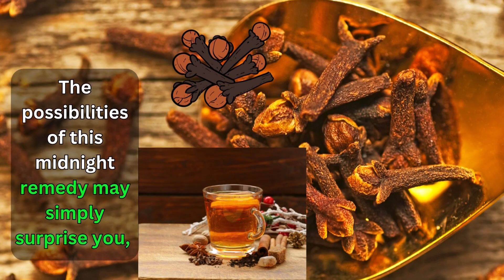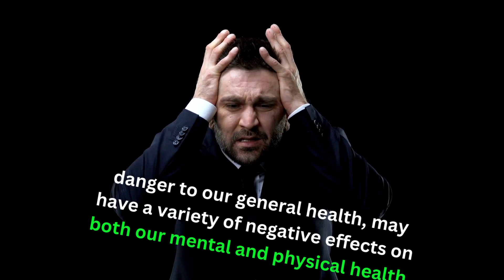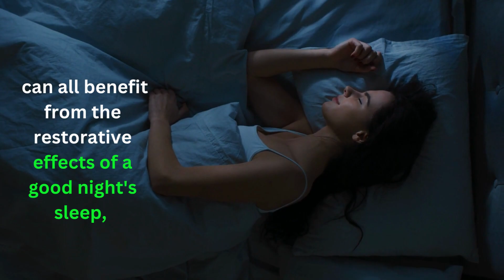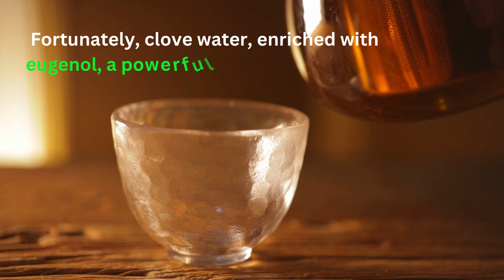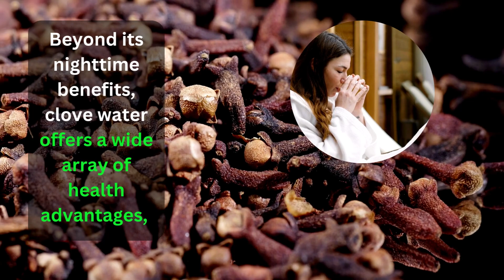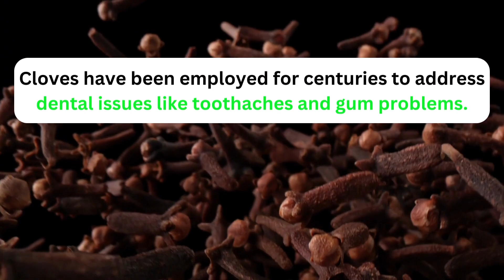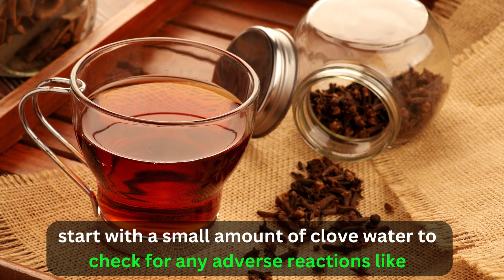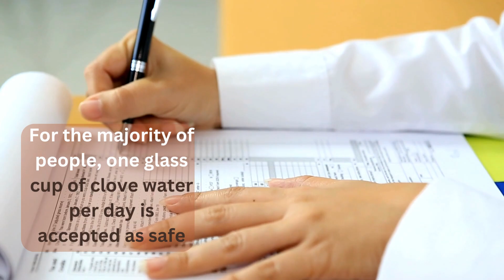This is What Happen To Your Body When Drinking Clove Water Before Bedtime!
Today, we're about to embark on a journey into the captivating realm of clove water, especially when drinking just before bedtime. Join us as we unveil the science behind this nighttime remedy and provide you with a step-by-step guide on how to prepare clove water for maximum health benefits.

🌟 But first, let' understand what clove water is. 🌟
Clove water, a potion crafted by infusing whole or crushed cloves into water, captures the aromatic and medicinal essence of this ancient spice. It's a flavorful gateway to the world of cloves, a staple in both kitchens and traditional medicine.
Now, brace yourself for the nighttime magic of clove water! 💫

Number 1: Relaxation
Discover how clove water, rich in eugenol, a natural sedative, can soothe your nerves and create the perfect ambiance for deep, restful sleep.

Number 2: Stress Reduction
Bid farewell to chronic stress with a glass of clove water before bed. Embrace feelings of happiness, contentment, and emotional stability throughout your day.

Number 3: Improved Sleep Quality
Quality sleep is the cornerstone of good health. Explore how clove water's relaxation properties can usher you into a peaceful night's rest, leaving you refreshed and energized for the day ahead.

Number 4: Muscle Relaxation
Experience the fascinating connection between your physical and emotional well-being. Clove water's muscle-relaxing prowess can melt away tension, promising not only restful sleep but also physical rejuvenation by morning.

Beyond its nighttime wonders, clove water offers a treasure trove of health benefits:
🌿 Anti-Inflammatory Power 🌿 Digestive Support 🌿 Dental Health Benefits 🌿 Immune System Support 🌿 Antioxidant Richness
Here's a simple recipe to make your own clove water:
Ingredients: Whole cloves, a cup of warm water Instructions: Crush 2-3 cloves, steep in warm water for 10-15 minutes, and sip slowly.
However, a word of caution:
✋ Clove water may not suit everyone, so start with moderation. ✋ It's potent, so excessive consumption can lead to discomfort. ✋ Be mindful if you're on blood-thinning medications. ✋ If pregnant or breastfeeding, consult a healthcare professional.
Join our wellness community, share your feedback, and let's inspire others on their journey to better health. Your engagement means the world to us!
Until next time, stay well-rested, stay healthy, and take care of yourself. Sweet dreams! 🌙